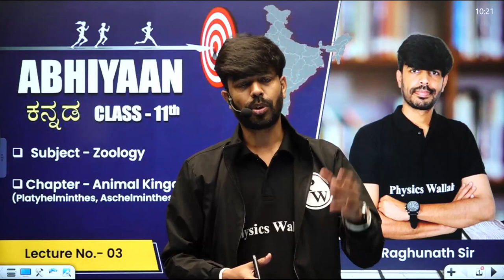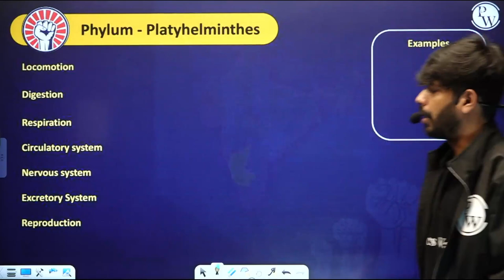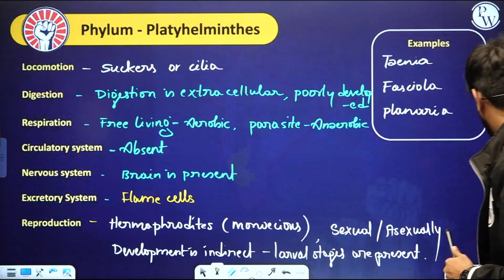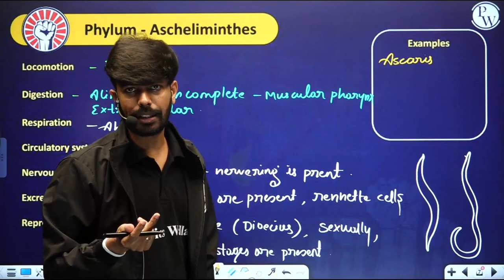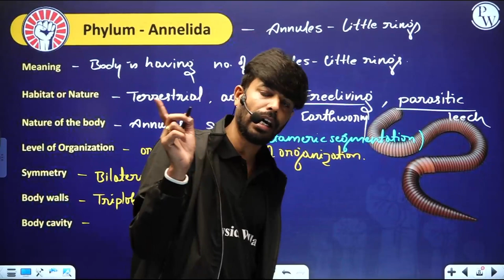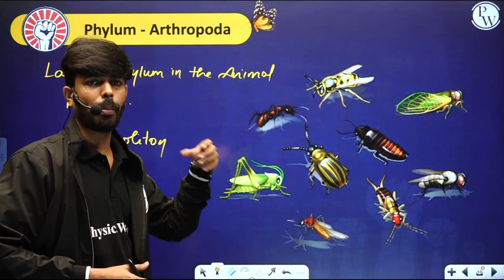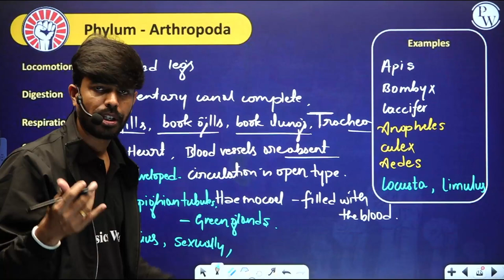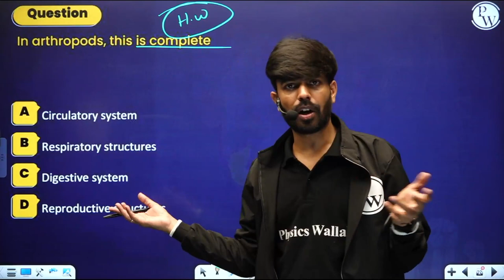ANIMAL KINGDOM - 03 | Platyhelminthes | PUC 1 / KCET / NEET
🔰Click Here to Enroll Abhiyaan Batch For Free & Get Access to Notes & Other Things
About Batch:
⏳ 𝐓𝐢𝐦𝐞𝐬𝐭𝐚𝐦𝐩𝐬
Sub topic
00:00 Intro
02:00 Animal Classification
06:00 phylum Platyhelminthes
10:00 phylum Aschelminthes
12:00 phylum Annelida
15:00 phylum Arthropoda
📌PW KANNADA 𝐒𝐎𝐂𝐈𝐀𝐋 𝐌𝐄𝐃𝐈𝐀 𝐏𝐑𝐎𝐅𝐈𝐋𝐄𝐒 :
📌 PW Other Kannada Channels:
📌 PHYSICS WALLAH OTHER CHANNELS :
📌 PHYSICS WALLAH SOCIAL MEDIA PROFILES :
Topic: ANIMAL KINGDOM - 03 | Platyhelminthes | PUC 1 / NEET / KCET